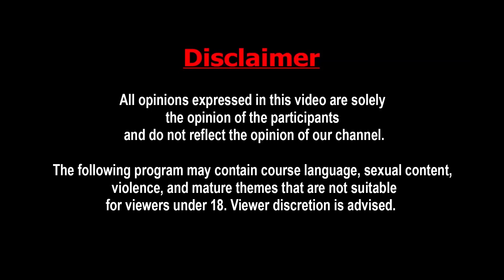எந்த பொண்ணுகிட்ட Suitcase நிக்குதோ அன்னைக்கு Night அவங்க தான் | Sex Worker's In Tamilnadu | Talk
You Ess Skin Whitening Products - For Online Purchase.. Please Click this